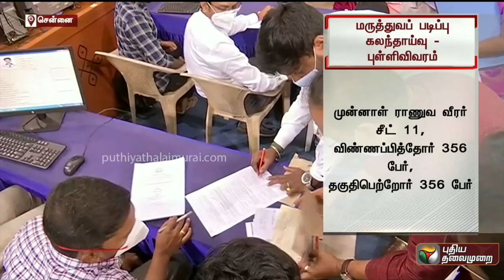மருத்துவ கல்வியில் சேருவதற்கான கலந்தாய்வு தொடங்கியது